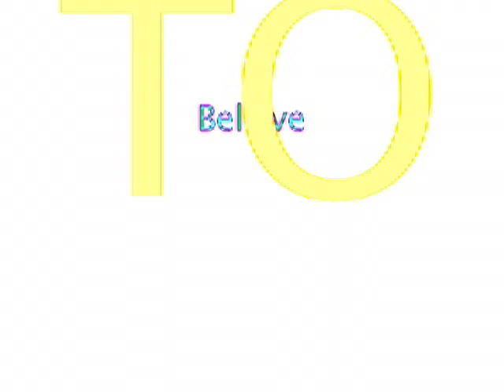Color Me Bad Not From Oklahoma 1986 video by Birthday GURL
fake mocumentary, short film, video art, hybrid film